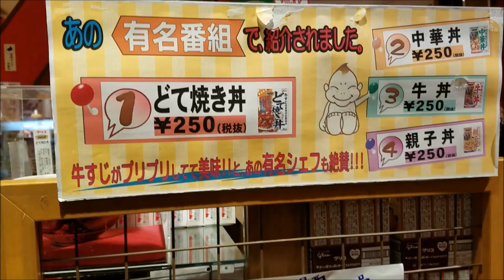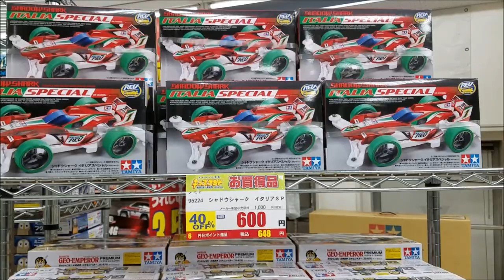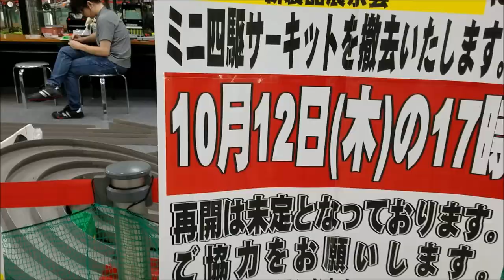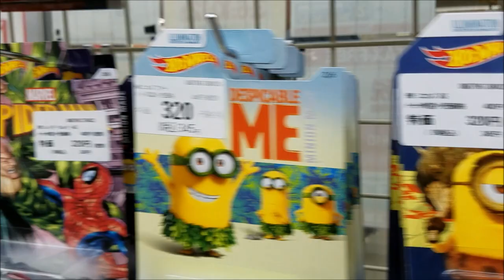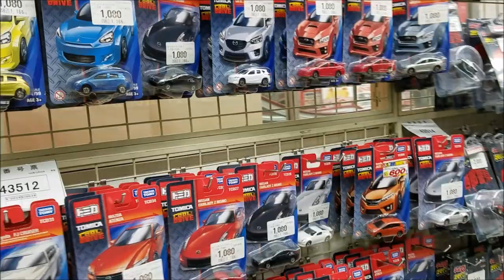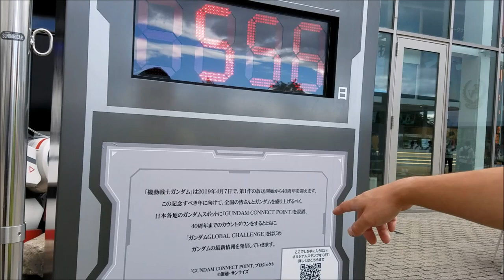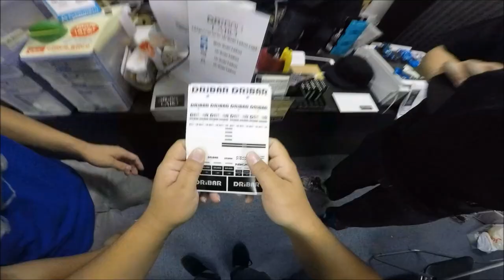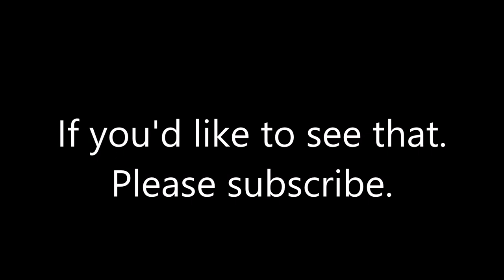【ミニ四駆】Tamiya Mini 4WD VLOG: Japan VLOG 2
We roam around Osaka, visit some Mini 4WD Shops, and practice at DribarLabo.